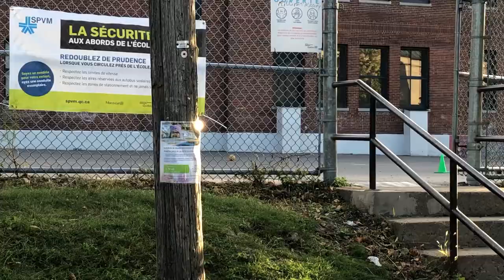Montréal 2022 | HZRD Skateboarding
Throw away edit from a trip to Montréal filming for the HZRD Skateboarding debut full length Red Alert.

A video by Zach Almeida

with
Cam Fiorillo @cam_fiorillo
Calijah Philip @cuh_lijah
Dustin Harrison @loosetrucksaretight
Ryan Jacusiw @ryanj98
Zach Almeida @almedia.ai
Tyler Hughes @somanystupids
Mack Jamieson @mackbeast

and
Jay Dworsky @mr.skateboarding @thelocalskateshop.ca
Gary Rogers @gcode_tb4l
Ryan Decenzo @ryandecenzo
Pedro Delfino @_pedrodelfino66
Rowan Zorilla @rowan.zorilla

Additional Filming
Cam Fiorillo
Dustin Harrison
Justice Wilson
Tyler Hughes

Photography
Zach Almeida

Performed and Written by Earthgang
Source: Dreamville/ Interscope

"Jump"
Performed and Written by Van Halen
Source: Warner Records